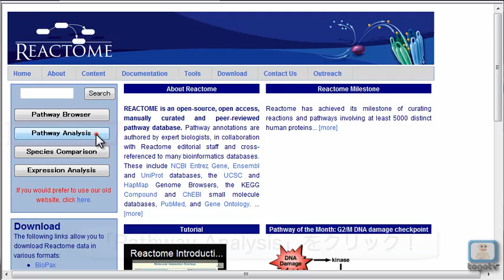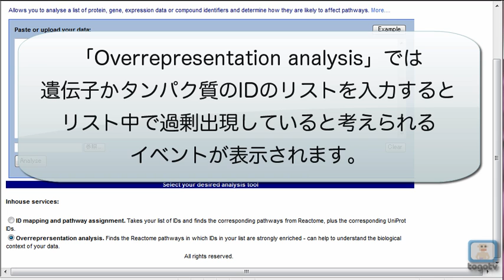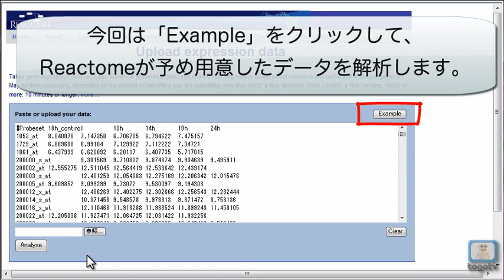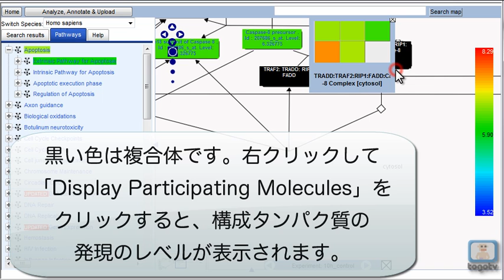Reactomeを使い倒す～2・Reactomeへのマッピング～ 2011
Reactomeはヒトの生体中での反応やパスウェイを整備したデータベースです。それぞれの分野の専門家が編集しているため、信頼性の高いデータが得られます。代謝以外にもシグナル伝達や膜輸送、感染など様々なパスウェイが扱われています。DNAマイクロアレイやプロテオーム解析、メタボローム解析の結果を解釈する際に利用できます。
今回はReactomeを使って実験データを解析する方法を紹介します。